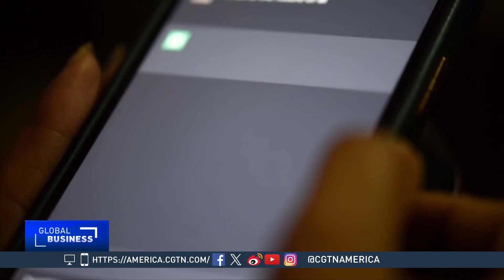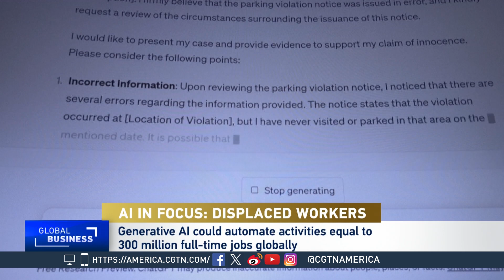Global Business: AI's Impact on the Job Industry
CGTN's Philli[p Yin talks to Mahdi Farra, a tech expert and the Director of Product & Design at Ronday, about how AI impacting the job market, and what is next for artificial intelligence.